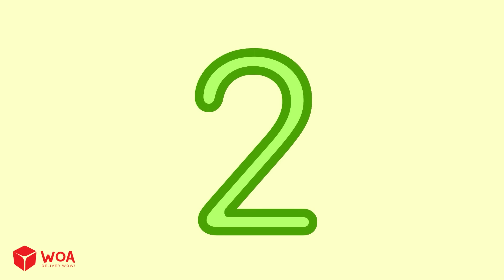Wolfoo Geschichte 🐺 Mama, Hilfe! Wolfoo steckt im MacBook fest! | Videos für Kinder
Wolfoo Geschichte 🐺 Mama, Hilfe! Wolfoo steckt im MacBook fest! | Kindersicherheit | Videos für Kinder

❤️Wir freuen uns immer auf Feedback von Eltern, um unsere Inhalte vollständiger und für das Publikum zugänglicher zu machen.

ANERKENNUNG
Produzent - Ly Tran
Regisseur - Ninh Bui
Drehbuchautor - Bich Nguyen, Phuong Ta, Hoang Anh
Künstler - Hoa Nguyen, Tan Pham, Khue Hoang
Komponist - Charles Le, Linh Nguyen
Administrator: Chau Tran